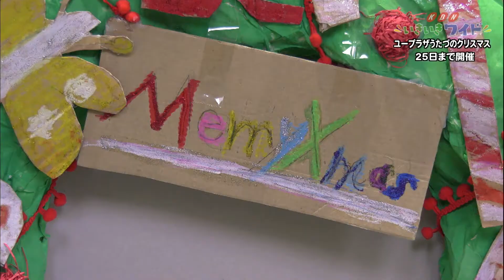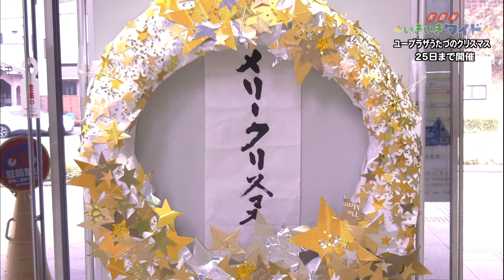地域で楽しむクリスマスへ！「ユープラザうたづでクリスマス会『リースがいっぱいクリスマスⅡ』」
１２月１５日から25日までの期間、ユープラザうたづのエントランスホールで「ユープラザうたづのクリスマス会『リースがいっぱいクリスマスⅡ』」が開かれました。
　思いの込められた個性豊かなクリスマスリースでクリスマスをより感じてみてはいかがでしょうか？